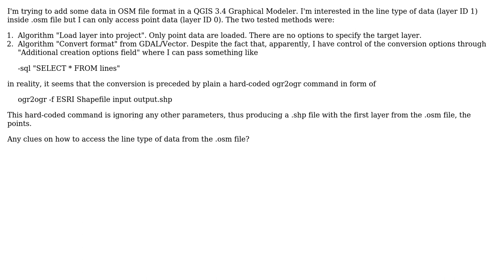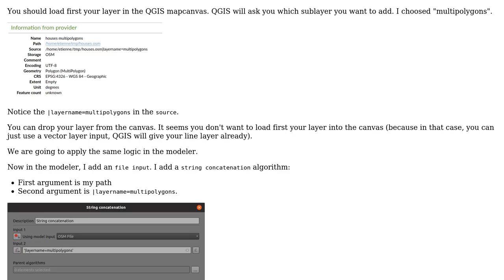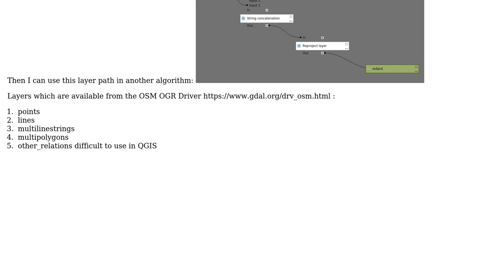GIS: Load lines from .OSM in Processing Modeler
With thanks & praise to God, and with thanks to the many people who have made this project possible! | Content (except music & images) licensed under CC BY-SA | Music | Images & others | With thanks to user vcraciunescu user underdark user etrimaille and the Stack Exchange Network Trademarks are property of their respective owners. You are responsible for your own actions.